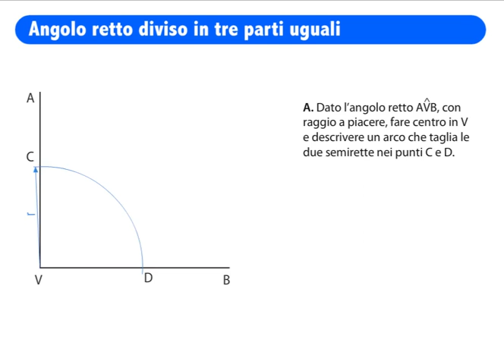Angolo retto diviso in tre parti uguali